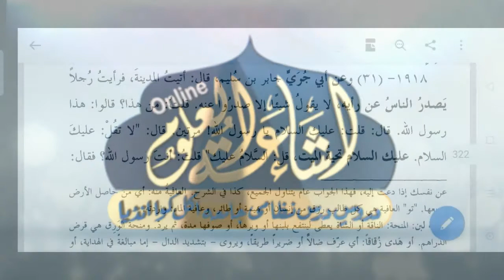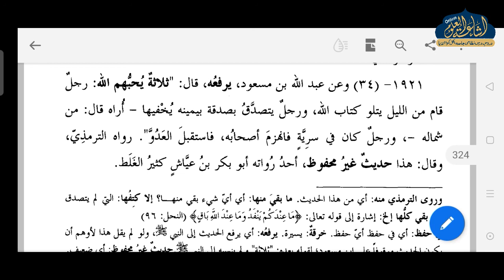MISHKAT SHARIF VOL 2 DARS 106 | ARABIC 6 | MAULANA IFTIKHAR SAHAB | ISHAATUL ULOOM ONLINE